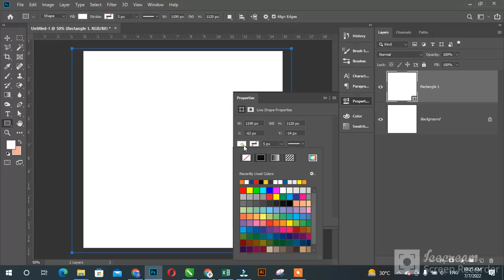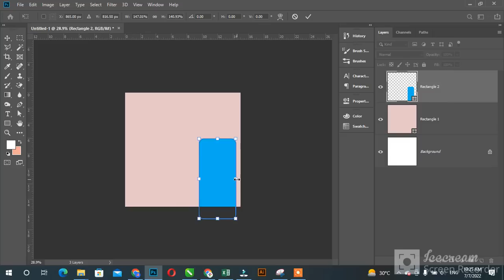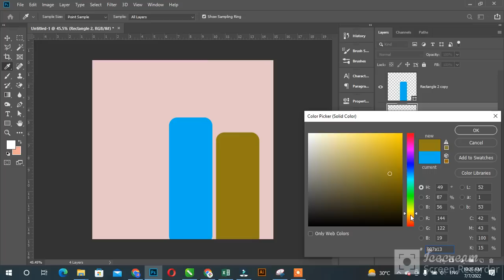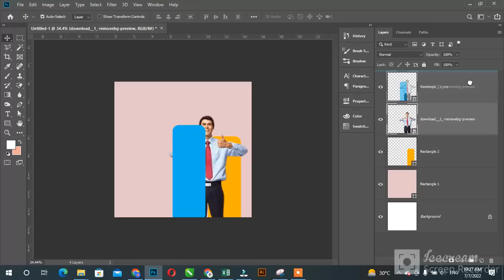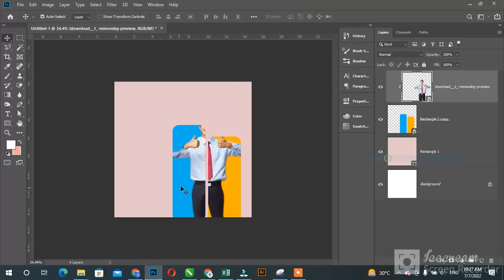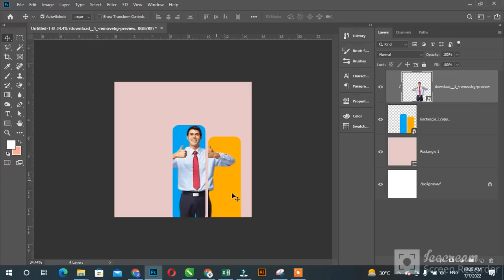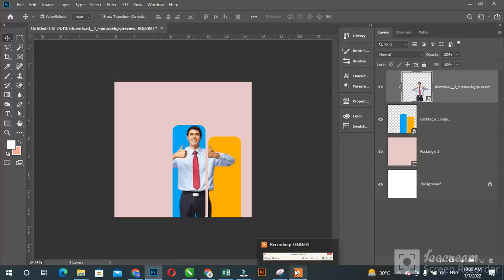How to clipping mask image in shape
Photoshop is popular tool that use in international brand